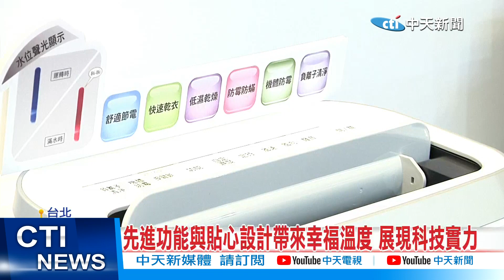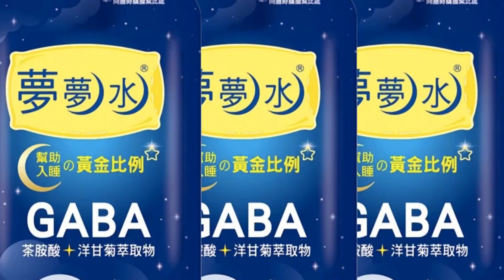【每日必看】先進功能與貼心設計帶來幸福溫度 展現科技實力 20221104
因應後疫情時代，內需經濟逐漸復甦，台北電器空調影音3C展，吸引大批人潮參觀，已經連續十三年得到銷售冠軍，的冷氣業者，推出結合冷氣、除濕和空氣清淨機的新產品，並邀請蔡總統到展區參觀，希望能以人氣提振買氣，也讓消費者買到最好的商品。